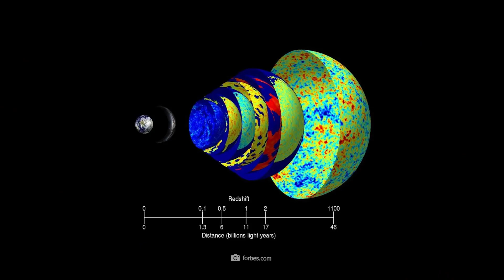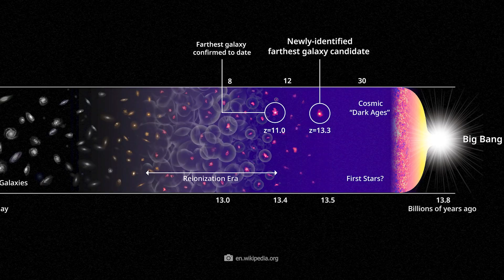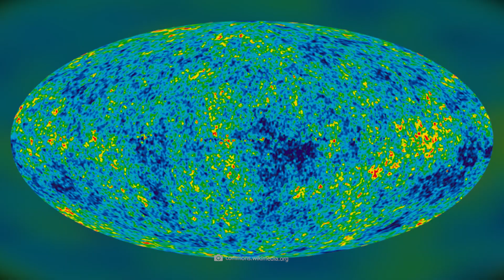“Galaxies Existed before the Big Bang” – James Webb Telescope Discovered 15 Stranges Galaxies Beyond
Nobody really expected this! The James Webb Space Telescope has discovered 15 strange galaxies that existed before the Big Bang! With this discovery, we are now at the beginning of a completely new era. Our cosmology and science as a whole will experience an unprecedented upheaval and our entire view of creation and its causes may change completely. What if the Big Bang never happened? Are we possibly looking into a parallel universe and why has our science failed?